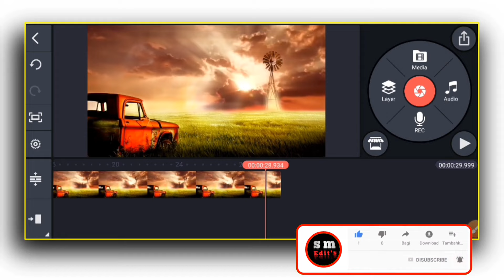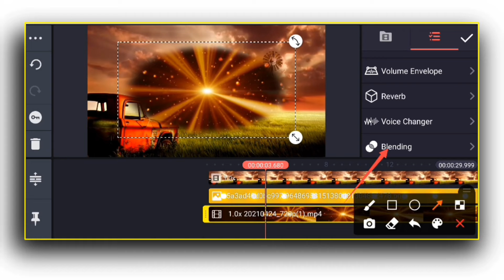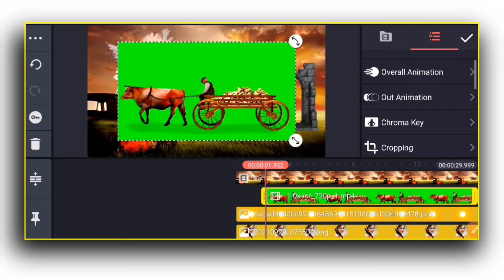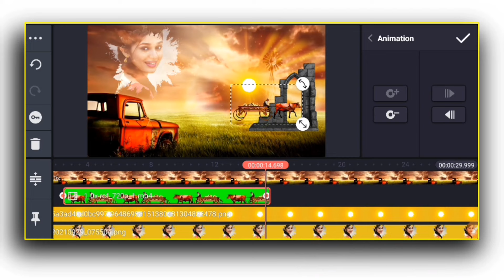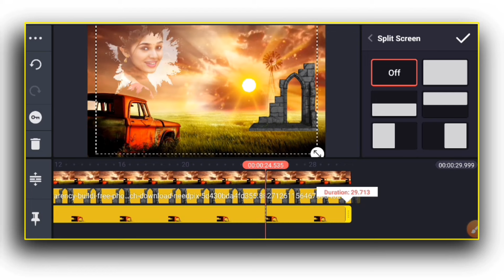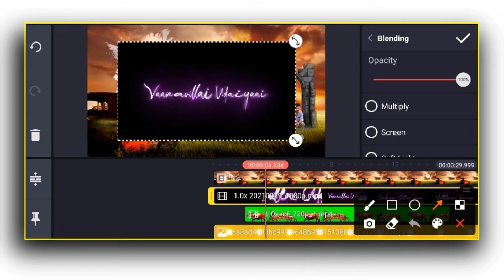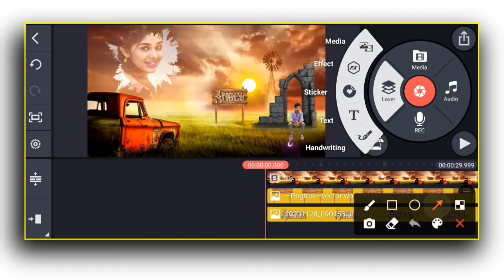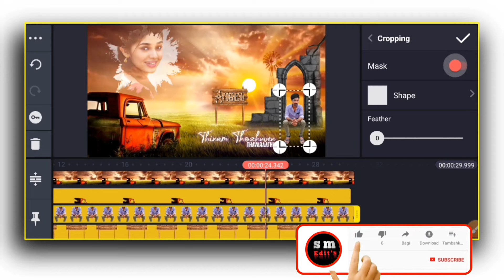😢love feeling whatsapp status video editing kinemaster || sad feeling video editing in alight motion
how to make  video  trin moving background love feeling whatsapp status video editing kinemaster green screen lyrics sad lyrics black screen

4 how to 3D moving 🔥 cinematic motion poster editing MOBILE with photo kinemaster NEW trending status5
6 trending nature style video status editing in kinemaster lyrical video editing alight motion part 2
7 Next level 3d motion poster tutorial 3D Cinematic motion poster editing in kinemaster editing tamil